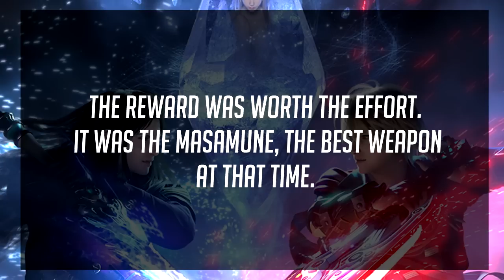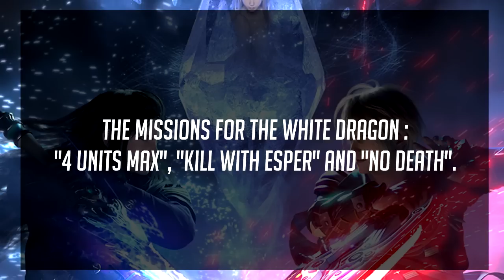FFBE [JP] - FFBE Trial U-01 - Return of the White Dragon!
Hey guys! It's me! Meyrime! How is it going? You know, when I saw that Alim were remaking old trials, I was excited to see how they were going to improve them. So in this video, we're going to look at the very first "ultimate" trial, Hakuryu, aka the White Dragon!
This trial will be done seriously but as usual, all missions will be cleared at once. So enjoy the video and...well don't blame me too hard. You'll know why when you'll watch it.